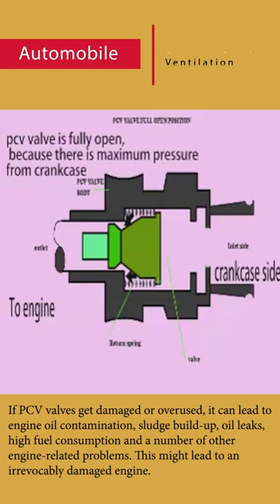PCV | Positive Crankcase Ventilation | pcv working ANIMATION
positive crankcase ventilation | pcv working ANIMATION | Ventilation system animation | .
A crankcase ventilation system removes unwanted gases from the crankcase of an internal combustion engine. The system usually consists of a tube, a one-way valve and a vacuum source. The unwanted gases, called "blow-by", are gases from the combustion chamber which have leaked past the piston rings.
A Positive Crankcase Ventilation (PCV) system regulates the vacuum pull through its crankcase. Once the vacuum gets higher than desired at idle, the PCV valve shuts off and stops that vacuum. The drop in vacuum leads to an increase in RPM, which in turn allows more gas to be pulled in.

If PCV valves get damaged or overused, it can lead to engine oil contamination, sludge build-up, oil leaks, high fuel consumption and a number of other engine-related problems. This might lead to an irrevocably damaged engine.